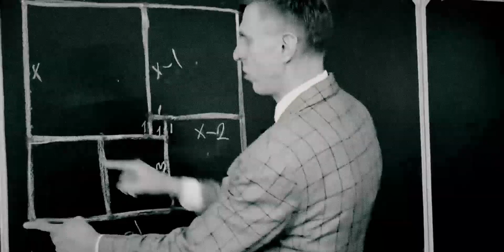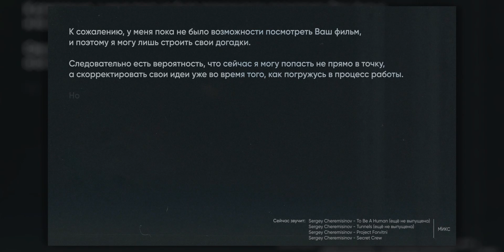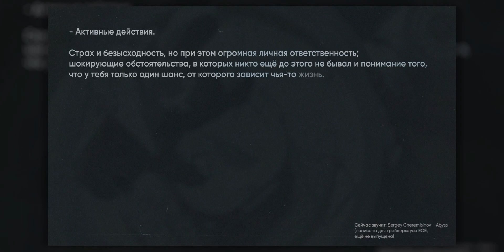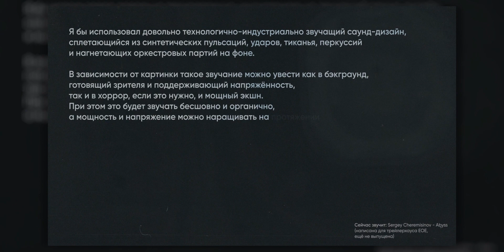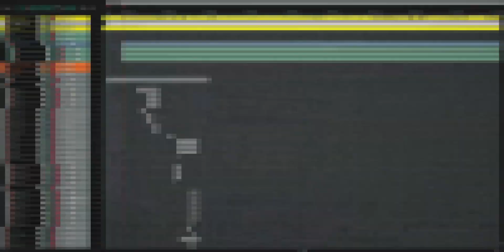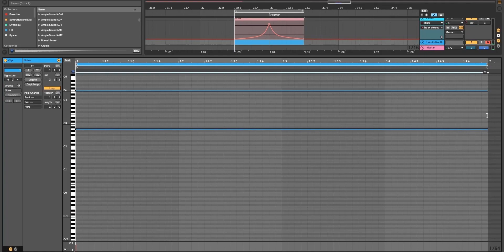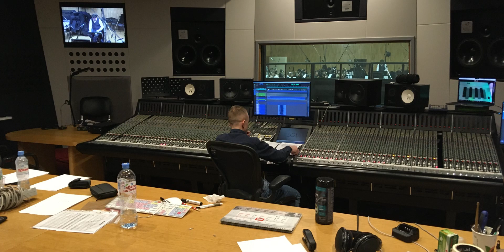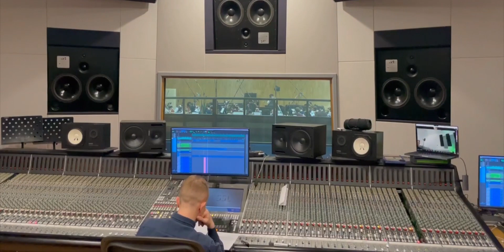Как я написал музыку для первого в мире фильма, снятого в реальном космосе.